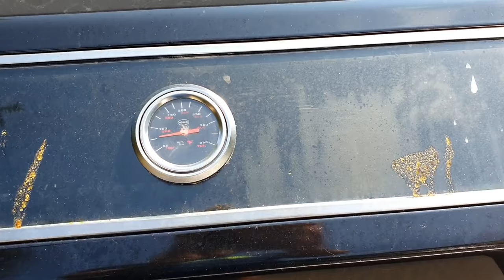𝗚𝗔𝗦𝗚𝗥𝗜𝗟𝗟 𝗥𝗘𝗜𝗡𝗜𝗚𝗘𝗡 [10 Schritte] Grill sauber machen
𝗜𝗻𝗵𝗮𝗹𝘁𝘀𝘃𝗲𝗿𝘇𝗲𝗶𝗰𝗵𝗻𝗶𝘀:
1. Videoinhalt
3. Rezept / Produkte aus dem Video
4. Grillzubehör & Empfehlungen!
5. Kontakt
1. 🎬 𝗩𝗜𝗗𝗘𝗢𝗜𝗡𝗛𝗔𝗟𝗧:

In diesem Video zeige ich euch wie ich meinen Rösle Videro G4-s reinige. Die Glasscheibe sauber bekomme. Die Wanne wieder glänzt. Die Flammenbleche entkrustet werden. Mit dem Dr. Becher Grillreiniger, dem Hochdruckreiniger, Spülmittel und einem Schwamm wird der Gasgrill in kürzester Zeit wieder sauber.
Time Stamps:
00:16 Wie oft mache ich meinen Gasgrill sauber?
00:43 1. Grill ausräumen
01:10 2. Brenner schützen
02:15 3. Grobe Verschmutzungen abkratzen
03:08 Sicherheitshinweise
04:18 4. Dr. Becher Grillreiniger
05:43 5. Edelstahlteile reinigen
07:21 6. Mit Wasser ausspülen
07:58 7. Grill von Außen reinigen
08:24 8. Grill trocknen lassen
08:45 9. Grill ausbrennen
09:57 10. Gussrost abbürsten und einölen

2.3 Instagram:
Bekommt einen Einblick hinter die Kulissen!

❤Ich danke euch für euren Support!
Inhaltlich verantwortlich:
Meat 'n' Great UG (hfb.) & Co. KG

Schnitt:
Jan-Hendrik Kurtz